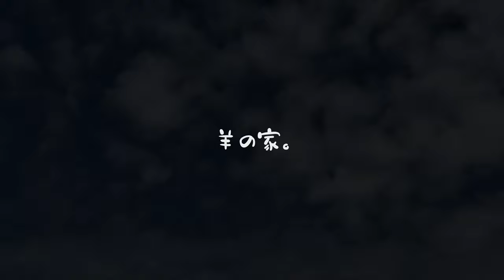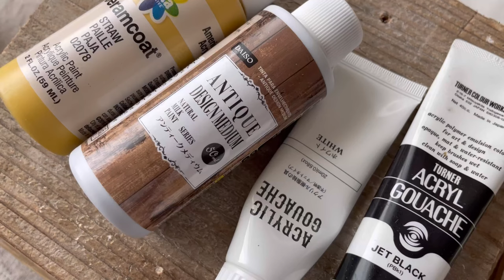| DIY | miniature | vlog | 時間を大切にする | 秋の始まり | アンティーク食器のミニチュア作り | miniature antique | cozy art |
アンティークなミニチュアの食器（水差し）をつくりました。

どうぞゆっくり、
くつろいでいってくださいね☺︎

🌼動画で使用している材料と道具🌼

石粉粘土（石塑粘土）：ラドール（Ladoll) PADICO
シリコン型：ブルーミックスII　アグサジャパン
ベビーオイル：Daiso（100円ショップ）
筆：Daiso（100円ショップ他）
ルーター:Dremel ドレメル  ペン型ミニルーター FINO
ペイント:turner アクリルガッシュ
　　　　 Ceramcoat
　　　　 アンティークメディウム Daiso

材料や道具についてご質問等ありましたら、
コメントにてお問合せくださいませ。

🌼 Materials and tools used in the video 🌼

Stone powder clay (stone plastic clay): Ladoll PADICO
Silicon type: Blue Mix II Agusa Japan
Baby oil: Daiso (100 yen shop)
Brush: Daiso (100 yen shop, etc.)
Router: Dremel Dremel pen-type mini router FINO
Paint: turner acrylic gouache
Ceramcoat
Antique medium Daiso

If you have any questions about materials or tools,

♪Music

artist:Wayne Jones
title:Forever yours

artist: Aakash Gandhi
Title: Angel’s Dream
          Twinkle in the Night
　　  Kiss the Sky
          Heavenly

Thank you for the wonderful music！